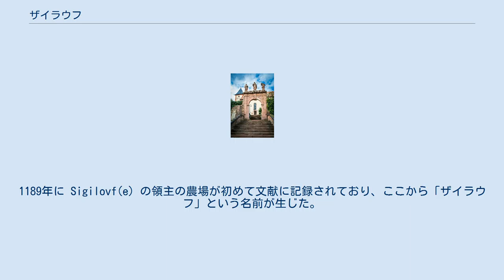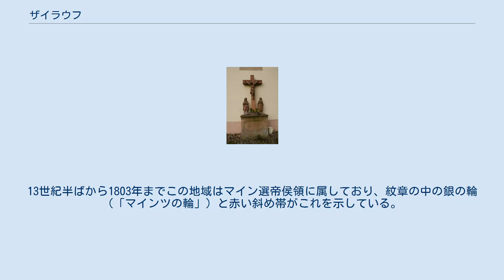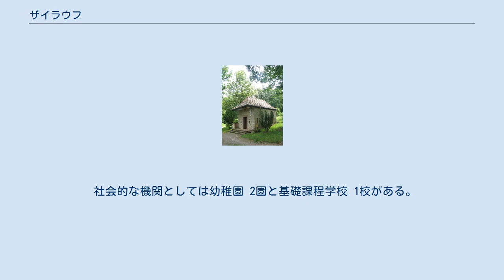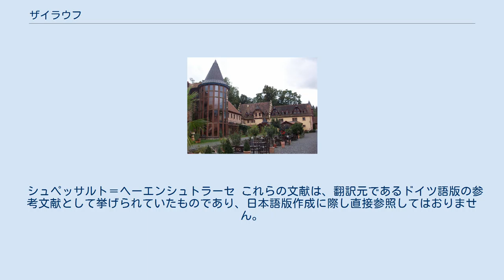ザイラウフ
ザイラウフ (ドイツ語: Sailauf) は、ドイツ連邦共和国バイエルン州ウンターフランケン行政管区のアシャッフェンブルク郡に属す町村（以下、本項では便宜上「町」と記述する）である。
この町はアシャッフェンブルクに近いフォアシュペッサルト（シュペッサルト山地の前山地方）に位置し、この地域で最も古い入植地の一つに数えられる。
 ザイラウフの地区図および土地利用図。
ピンクは市街地、白は緑地および耕作地、緑は森林。
 ザイラウフは、2つの管区 (Gemarkung)、3つの地区 (Ortsteil) で構成されている。
以下の括弧内は2015年1月1日現在の人口である。
 ザイラウフの北東、ザイラウフバッハ川の水源地付近に19箇所のこの町の飛び地がある。
 かつての集落オーバーザイラウフ、ミッテルザイラウフ、ウンターザイラウフは、建築地域が融合し、ザイラウフ地区を形成している。
 ザイラウフは、北はブランケンバッハ、北東はゾンマーカール、東は市町村に属さないザイラウフの森、南東はラウファッハ、南はベッセンバッハ、西はヘスバッハと境を接している（以上、いずれもアシャッフェンブルク郡）。
 ザイラウフという地名が何に由来するかは明らかではない。
2つの有力な説が提唱されている。
 この町は、歴史的資料や文献には、以下の表記で登場する。
 ヴァイバーヘーフェの城館 1089年にはすでに、アシャッフ川上流域の谷の教会がここにあった。
1189年に Sigilovf(e) の領主の農場が初めて文献に記録されており、ここから「ザイラウフ」という名前が生じた。
13世紀にザイラウフは一時的にリーネック伯の統治下に置かれた。
リーネック伯は近くのグレーフェンベルクに「ランデゼーレ」城を建設した。
マインツ選帝侯ヴェルナー・フォン・エップシュタインは、1265年に狩りの城館「カストルム・ヴィヴァリウム」を建設した。
この城館は後に「ヴァイバーホーフ」と改名された。
ヨーロッパでペストが猛威をふるった1349年、フォアシュペッサルトにはほとんど人がいなくなった。
後にシュタイクの森からの入植者がザイラウフにやって来た。
ヴァイバーホーフの城館は、1552年に第二次辺境伯戦争で破壊された。
 三十年戦争（1618年 – 1648年）でザイラウフは、ほぼ完全に破壊された。
1789年、ザイラウフの高台に聖フィトゥス教会が建設された。
これはおそらく、この場所に建てられた4代目の教会である。
1803年、フォアシュペッサルトにおけるマインツ選帝侯の領主権が失われ、アシャッフェンブルクとその周辺部は1814年にバイエルン王国領となった。
 1862年7月1日、ベツィルクスアムト・アシャッフェンブルクが設けられ、ザイラウフはその管轄下におかれた。
1939年ドイツ国全土で「郡」の名称が採用された。
ザイラウフは、旧アシャッフェンブルク郡を構成する33の自治体の一つとなった。
この郡は、1972年7月1日にアルツェナウ・イン・ウンターフランケン郡と合併し、新たなアシャッフェンブルク郡が創設された。
 1972年7月1日からは、アイヒェンベルクがザイラウフに属している。
 ザイラウフの町長執務庁舎 ザイラウフの議会は、首長を含め17議席で構成されている。
 図柄: 銀地に赤い斜め帯。
帯の中には6本スポークの銀の輪。
上部には青い銀の斜め波帯、下部には斜めに配置された緑のオークの枝。
 紋章の歴史: 青い斜め波帯は、ザイラウフ川とシュタインバッハ川の合流点にあたるこの町の位置を示している。
緑のオークの枝は、オークの木が豊富なシュペッサルト山地を表している。
13世紀半ばから1803年までこの地域はマイン選帝侯領に属しており、紋章の中の銀の輪（「マインツの輪」）と赤い斜め帯がこれを示している。
赤と銀の配色もマインツ選帝侯領にちなんだものである。
この紋章は1969年3月21日に認可を得た。
 聖フィトゥス教会 ハルトコッペ（フックス採石場とも呼ばれる）は、ザイラウフ近郊で現在も操業している流紋岩の採石場で、鉱石収集家の間ではウラン鉱石などの珍しい鉱石の産出地として、あるいは産出地分類のザイラウファイトで知られている。
Okruschite もこの採石場で発見され、記録された。
 聖ヴェンデリヌス幼稚園 ザイラウフには多彩なサークル・クラブ・団体が存在する。
全国的に有名で成功した団体がバイエルン赤十字の少年少女部門である。
 ザイラウフの重要なイベント...